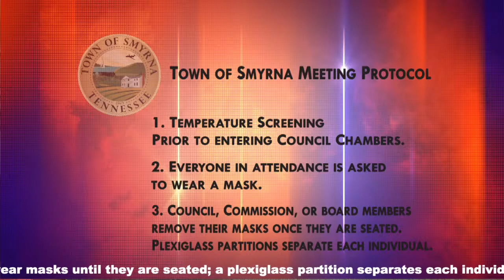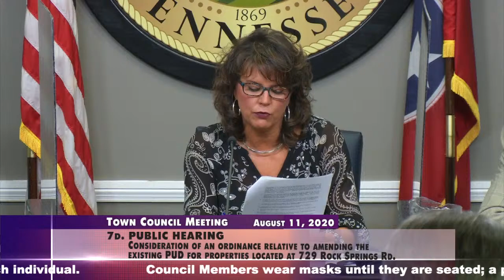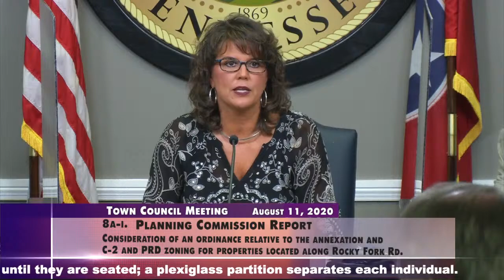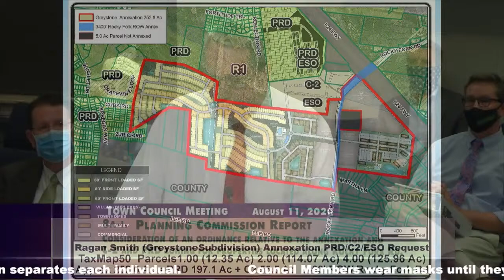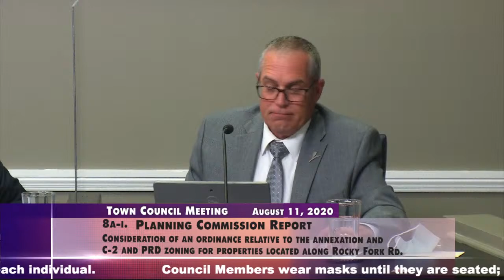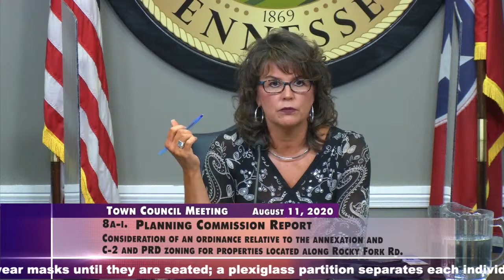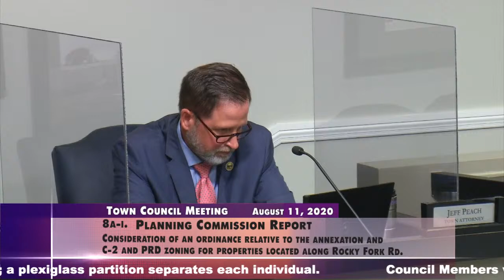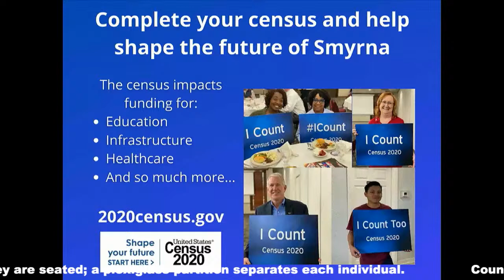Town Council Meeting - August 11, 2020